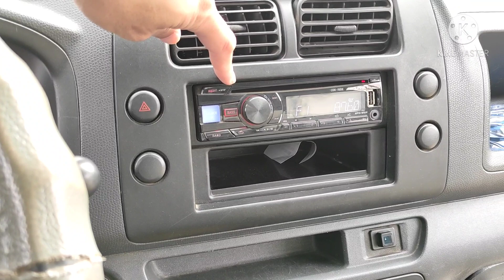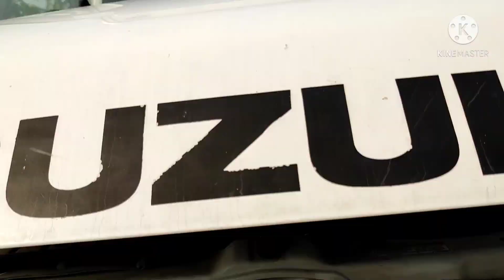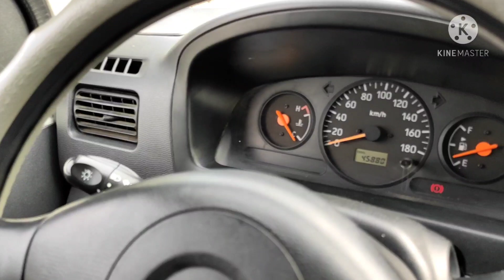Tải thùng nhập indonesia zin đét cả xe máy số ngon siêu tiết kiệm nhiên liệu Suzuki Carry 2017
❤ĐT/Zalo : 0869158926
40 Đường Hùng Vương, Quán Toan, Hồng Bàng, Hải Phòng